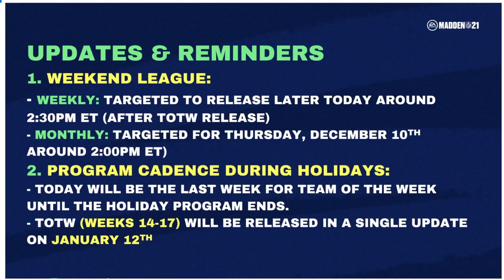THE FINAL WEEK OF TOTW FOR THE YEAR! INSANE 94 OVR LTD PARKER! TEAM STANDOUTS REVEAL! | MADDEN 21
THE FINAL WEEK OF TOTW FOR THE YEAR! INSANE 94 OVR LTD PARKER! TEAM STANDOUTS REVEAL! | MADDEN 21THE FINAL WEEK OF TOTW FOR THE YEAR! INSANE 94 OVR LTD PARKER! TEAM STANDOUTS REVEAL! | MADDEN 21